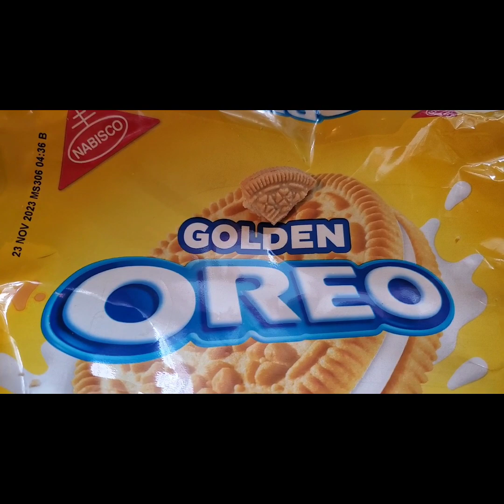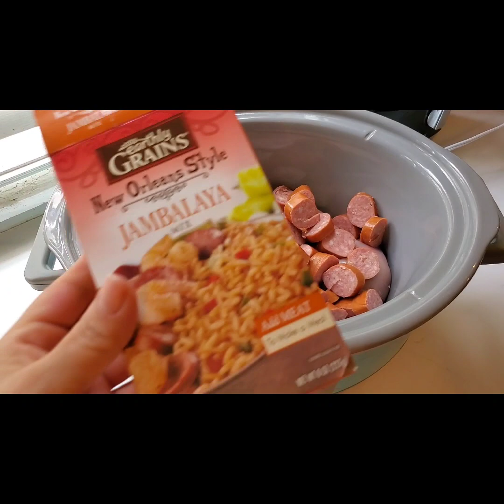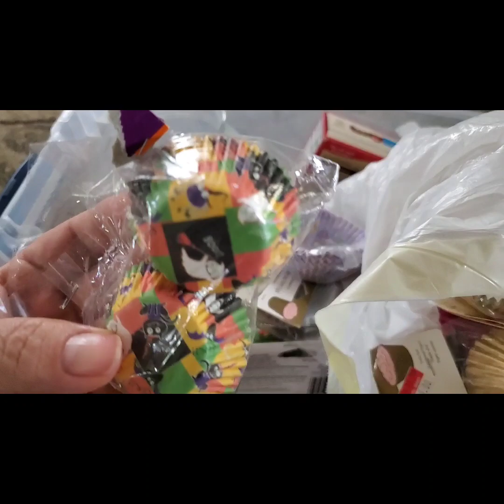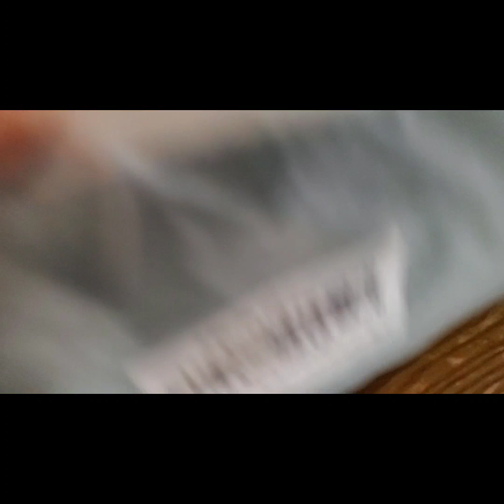What's For Dinner? Simply Delicious Meals Of The Week!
Dump and Go, One Dish Wonders, Sandwiches...Whatever! I'm all about keeping meals simple these days while my foot is healing but they still have to taste good! This week's dinners hit all the marks 😁